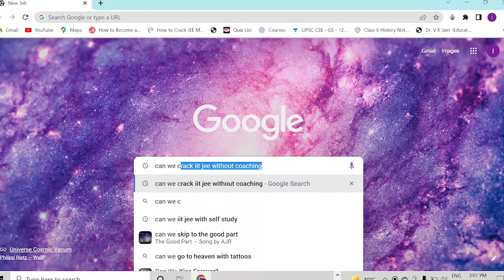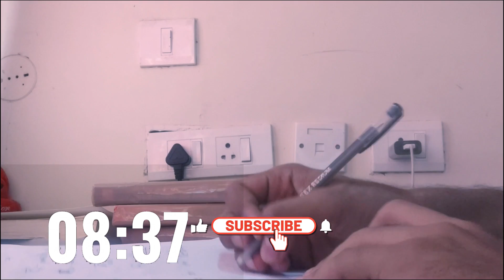My Honest IIT JEE Preparation Story | IIT from Self Study | IIT Kanpur | Sanjeev Kumar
All Books Links :

1. Physics (HC Verma)
2. Physics (DC Pandey)
3.  Organic Chemistry (MS Chouhan)
4. Physical Chemistry (Balaji)
5. Inorganic Chemistry (VK Jaiswal)
6. Maths (Cengage)

Books for Hindi Medium Students:

Best Physics Book for JEE in Hindi
Best Chemistry Book for JEE in Hindi
Best Maths Book for JEE in Hindi

 I am Sanjeev, a 19 year old making visual stories, vlogs and productivity videos on the internet.🎥  I am a second year student at IIT Kanpur. 👨‍🎓 I cleared JEE MAINS & JEE Advanced , 90% content from YouTube in a single year, yes it is possible. 📚 If you watch my vlogs..

iit jee exam
physics wallah motivation
iit-jee
Travel Vlog
Entertainment
CINEMATICS,B ROLLS
VNIT Nagpur,  How I cleared IITJEE from average student, PhysicsWallah,  IIT, , Akash Majumder, College counselling, Cycling, Kolkata vlogs, Bengali Vlogger, Storytelling videos, Travel Videos, College Assignments